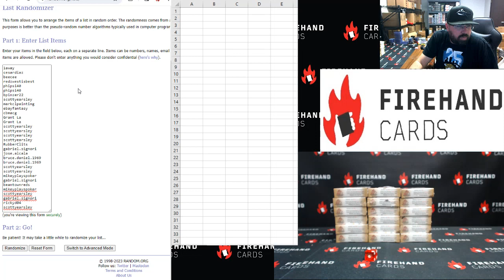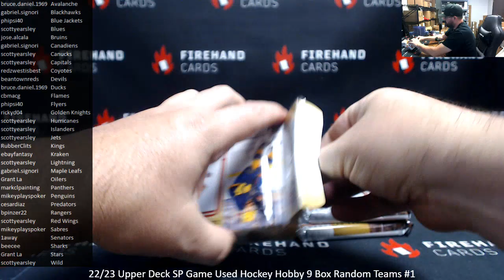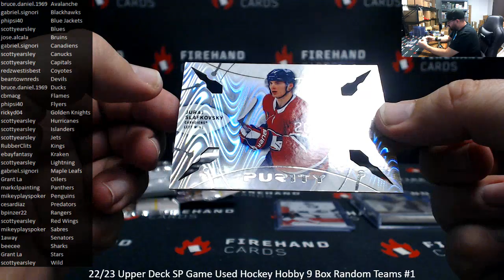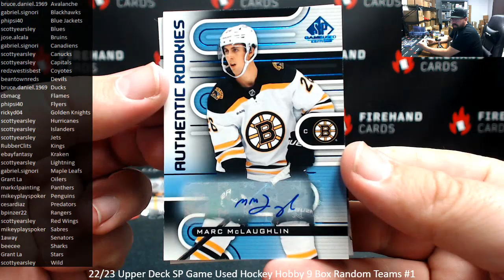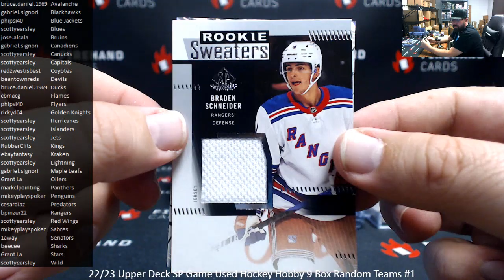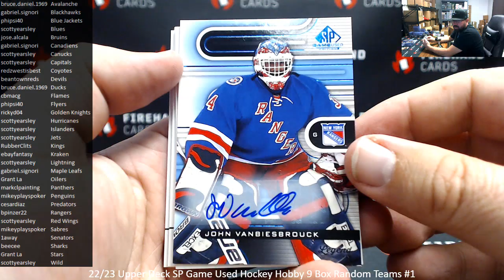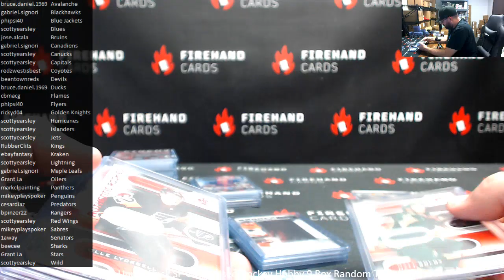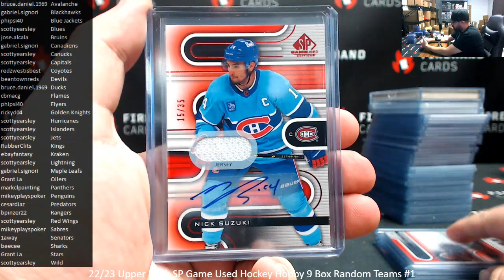12/17/2023 22/23 Upper Deck SP Game Used Hockey Hobby 9 Box Random Teams #1